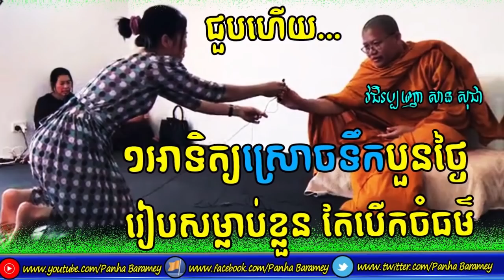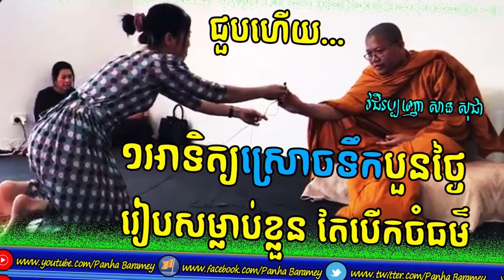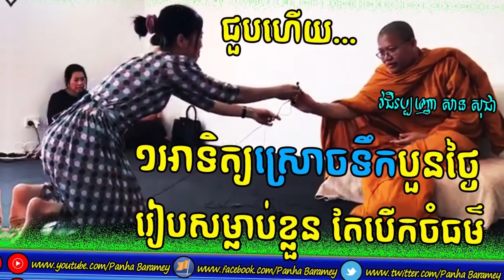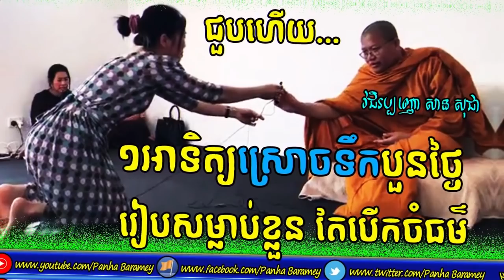១អាទិត្យស្រោចទឹកបួនថ្ងៃ | San Sochea Dharma Life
ជឿខ្វះបញ្ញា ទៅតែវត្តស្រោចទឹកមួយអាទិត្យ៤-៥ថ្ងៃគ្មានដែលយល់ដឹងធម៌អាថ៌អ្វីសោះ។ ពេលមានបញ្ហារៀបនឹងសម្លាប់ខ្លួន ស្រាប់តែបើកចំធម៌ដែលសម្តែងដោយលោកម្ចាស់គ្រូសាន សុជា ស្វាងចែសតែម្តង។

សូមអរគុណដែលបានចូលមកទស្សនា.